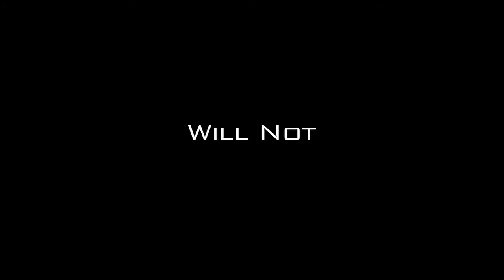10 Trailer [Full]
When a homeless amnesiac saves the innocence of a young girl in a street brawl, he attracts the attention of the media, and of an arcane past that was best forgotten. The Truth does not always set you free.
This is a Zaki Gordon Institute student thesis film that will debut at the Zaki Gordon Institute's student film festival May 26-27.